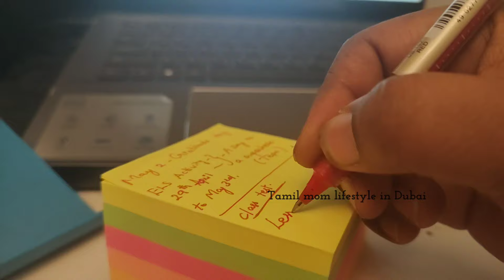🌻Vlog#66✨ REALISTIC*Daily Responsibilities Of a MOM 💫 Pre preparation